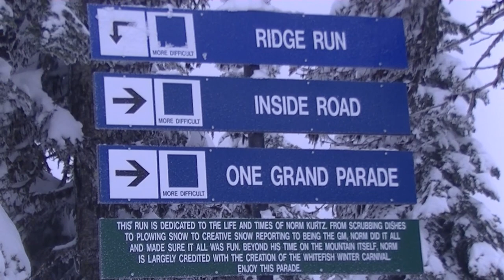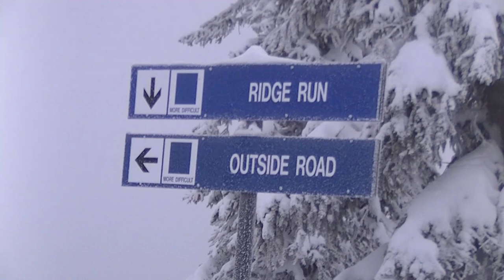1-2-15 Flower Point Chair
Have you been over to Flower Point this year? There are 200acres of
lift service terrain as well as 5 new runs cut off of the top of the
Chair.